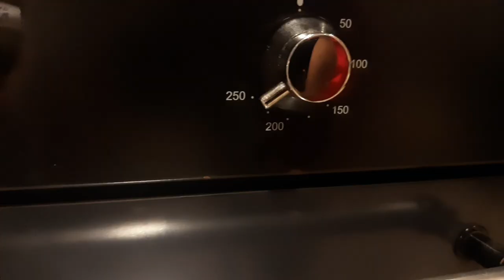Rustic Sourdough Bread| My No Waste Sourdough Maintenance Routine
A maintenance that does not require daily feeding but still gives you delicious crispy soft rustic bread at home.

Recipe for 2 loaves
Ingredients
Starter Feed
55g Sourdough Starter
60g All purpose Flour
50g water

Mix together in a bowl. Pour into a container, cover and allow to proof for about 4hrs or when it is more than doubled.

Dough
800g All purpose flour
150g sourdough starter
560g water
16g salt

In a mixing bowl, mix water and starter together then add flour and salt. Mix to thoroughly combine all ingredients. Cover and allow to rest for 30 mins.

After 30 mins, wet your hands and begin the stretch and fold, turn the bowl @ a 90* angle as you repeat process on all sides. Cover for another 30 mins and repeat the stretch and fold twice. Do not forget the 30 mins rest time.

To shape the dough and proof. Line a proofing basket with a kitchen cloth, dust with flour. Also dust your work station with flour. Transfer the dough and place on the work station, divide into two and shape one at a time.  Shape dough by rolling and tucking to seal edges together.

Place into the prepared baskets and leave on the counter for about 2 hours then transfer into the fridge to cool down for about 3 hours. Note this is a same day bake recipe. 1 hour before baking turn on your oven settings to 240*C

Remove from the fridge and transfer the dough to a baking tray lined with baking sheet. Score the bread using a blade or shape knife to direct the way your bread rises in the oven. Cover with a deep pot to create a steam environment. At this point if you have a Dutch oven go ahead and omit the baking tray.

Bake at 240*C covered for 20 mins on the lower rack. Remove from oven after 20 mins, uncover and continue baking for another 20 mins on the middle rack at 200*C. Bake one loaf at a time. While one loaf is baking leave the other in the fridge.

Cool completely before slicing. Store bread at room temp well wrapped for several days. Freeze for longer storage.

Oven temp settings and proofing time can vary depending on your climate and region. Please take note and adjust accordingly.